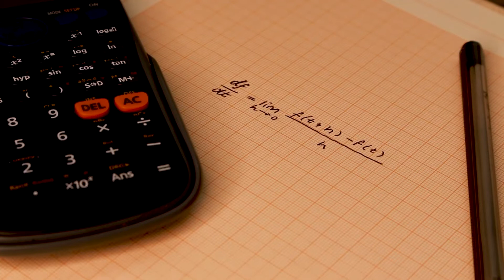Escape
After some technical difficulties Escape is finally here!
Someone is taken hostage but is it what it seems?